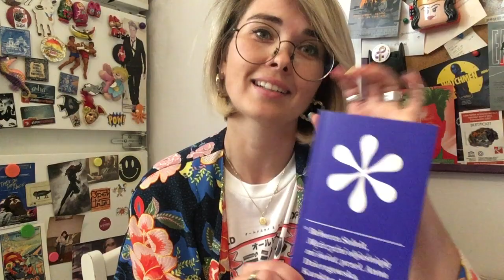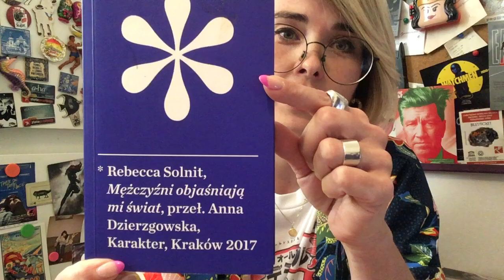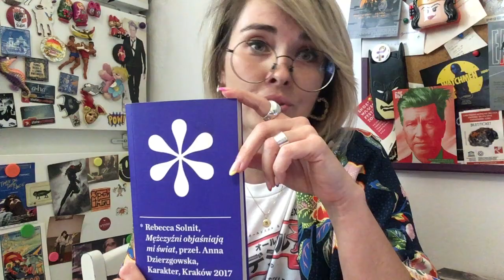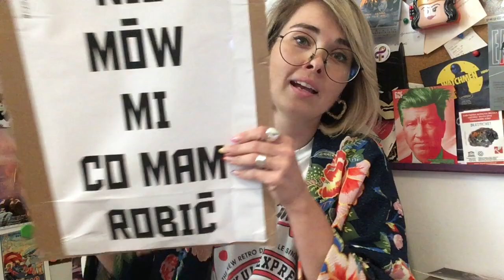3 minuty o... "Mężczyźni objaśniają mi świat" Rebecca Solnit | Odcinek 14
💁🏼‍♀️⏰  3 minuty o...  💁🏼‍♀️⏰
Odcinek 14: "Mężczyźni objaśniają mi świat" Rebecca Solnit, tłum. Anna Dzierzgowska, Karakter 2017⚡️✊🏻💙🔥

3 minuty o... to formacik, w którym Kaja Klimek opowiada o komiksach i (czasem) książkach. I jest dokładnie tak: 3 minuty - no dobra, czasem ździebko dłużej - ale nadal krótko i na temat! 🤓